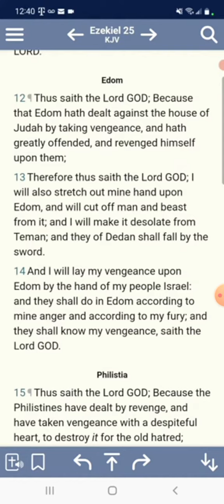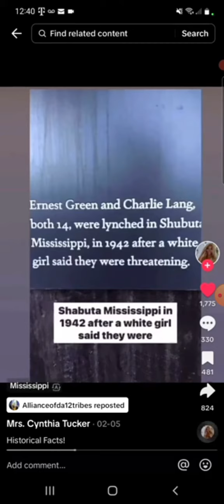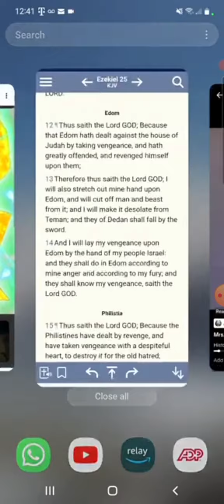Listen E does not like you tribes ( Obadiah 1:10 ) check his track record